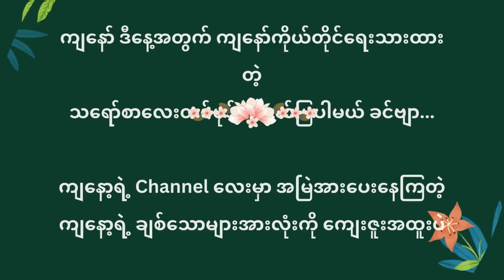အရူးသာဝ နဲ့ ဦးမာဃ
ကျနော်ကိုယ်တိုင် ရေးထားတဲ့ ‘’ အရူးသာဝ နဲ့ ဦးမာဃ ‘’ ဆိုတဲ့ သရော်စာလေး ဖတ်ပြထားပါတယ် ခင်ဗျာ … နောက်ထပ် ရွတ်စေချင်တဲ့ " သရော်စာ " "ကဗျာ" " ဝတ္ထုတို " များရှိရင်လည်း ကျနော့်ရဲ့ Facebook Messenger ကနေဖြစ်ဖြစ် Comment ကနေ ဖြစ်ဖြစ် ပို့ထားပေးပြီး တောင်းဆိုလို့ ရပါတယ် ခင်ဗျာ ...။ ကျနော့်ရဲ့ Facebook Account ကတော့ ကျနော် ရွတ်ဆိုထားတဲ့ သရော်စာ၊ ကဗျာ၊ ဝတ္ထုတိုများ ကျနော့်ရဲ့ Video လေးများကို အားပေးကြည့်ရှုသူများ အားလုံးကိုလည်း အထူးပဲ ကျေးဇူးတင်ပါတယ် ခင်ဗျာ့။ နောက်ထပ် Video များကိုလည်း ကောင်းသထက် ကောင်းအောင် ကြိုးစားသွားပါ့မယ် ခင်ဗျာ...။ အားလုံးကို ကျေးဇူး အထူးပါခင်ဗျာ ...။